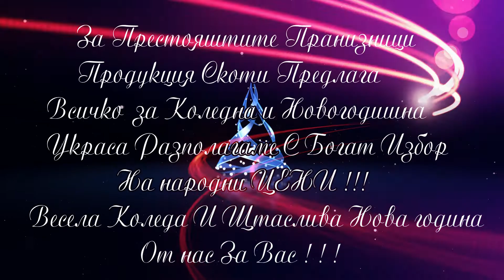Новогодишна Украса 2016 ХИТ !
За Контакти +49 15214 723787 Коледна Украса Каисерслаутерн ХИТ 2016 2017 Очаква ме Ви ! ! !